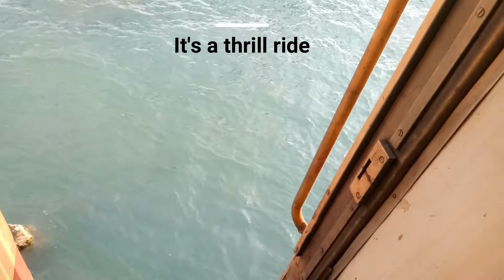A Thrill Ride Over India's Most Dangerous Sea Bridge - PAMBAN BRIDGE, Rameswaram, Tamil Nadu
Pamban Bridge connects Pamban island and Rameswaram with mainland India. There is a Pamban rail bridge and a Pamban road bridge, both run parallel. Here I have showed you a thrill drive through Pamban rail sea bridge and also a road drive through Pamban road bridge. The views are majestic and the drive is thrilling. Watch complete video to experience the real thrill. Am sure if you love traveling, you will love this ride with me!

- Simmi Shekhar